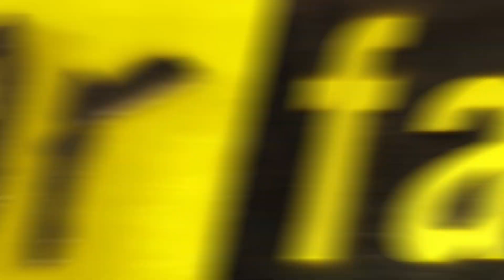Fear Factor Moments | Water Platform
Chained to a platform and fully submerged in chilly water... figure out which of the three keys opens the two locks, free yourself, and swim to the surface. Just don't panic.